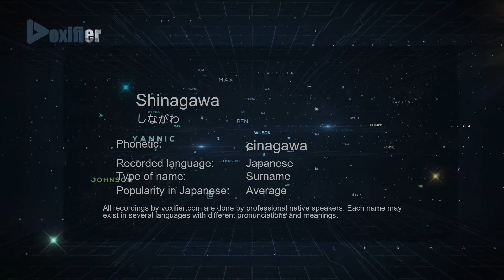How to Pronounce Shinagawa (しながわ) in Japanese - Voxifier.com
This is the Japanese pronunciation, gender, and phonetics recording of the name Shinagawa (しながわ). The same name may exist in other languages with different pronunciations. Check the meaning of name along with other possible pronunciations or similar names for free Voxifier uses the help of expert linguists to simplify pronunciations by replacing some special sounds with sounds more commonly available across all languages.